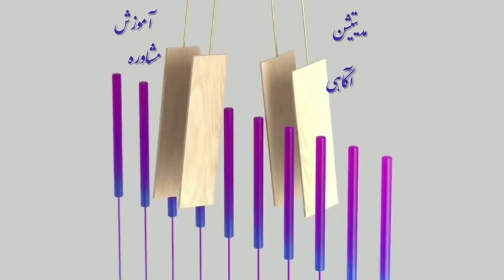تولید عشق و طریقهٔ نفوذ موجودات تاریک درون وجود ما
ویدیو معرفی کریستینا👇🏻